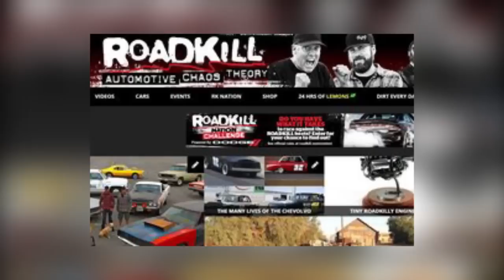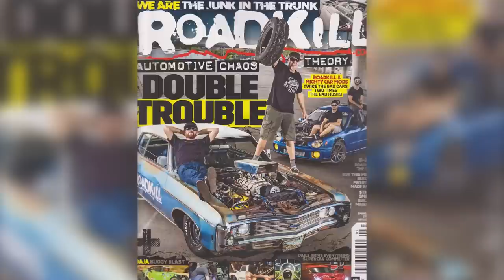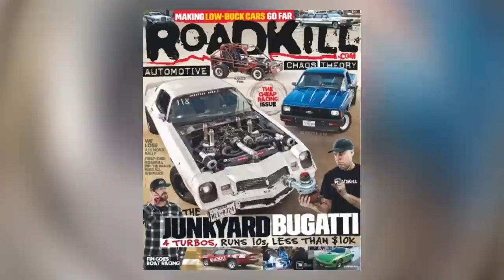What happened to Mike Finnegan (Roadkill Garage)? Did he leave?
When it comes to car-centered web series, Motor Trend’s “Roadkill” was definitely one of a kind, giving birth to several projects, including a physical magazine and a variety of spin-off series. This includes the highly successful “Roadkill Garage”, which despite having a similar concept as the original show, leaves some fans flabbergasted at not seeing Mike Finnegan anywhere in it.

We'll try to answer to questions below in this video:
Who is Mike Finnegan from Roadkill Garage?
Where is Mike Finnegan today?
What happened to Mike Finnegan?
How old is Mike Finnegan?
How tall is Mike Finnegan from Roadkill Garage?
How rich is Mike Finnegan?
Where does Roadkill Garage's Mike Finnegan live?
Who is Mike Finnegan wife today?
What is Mike Finnegan ethnicity and nationality?